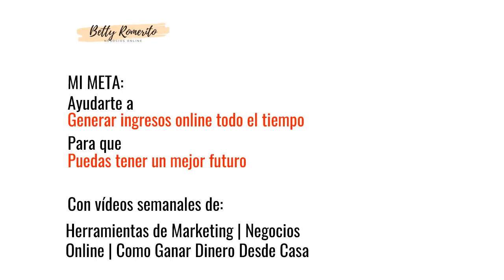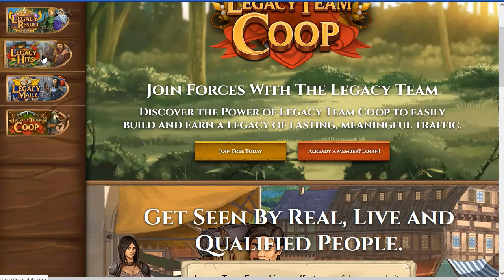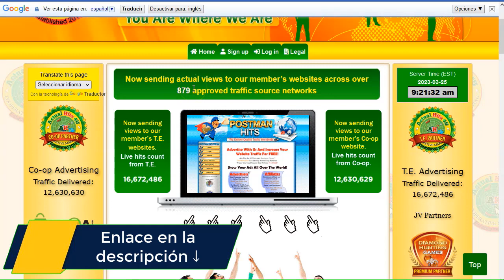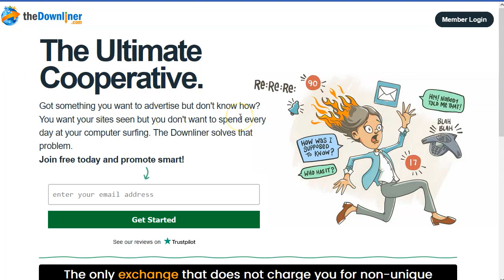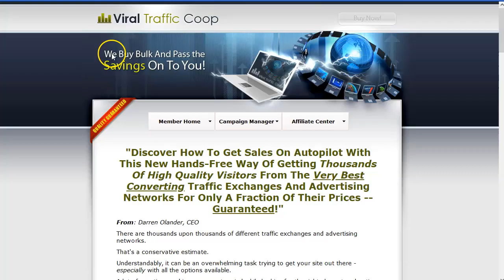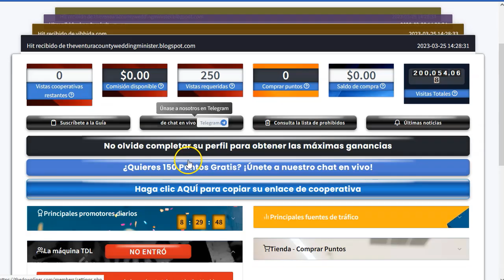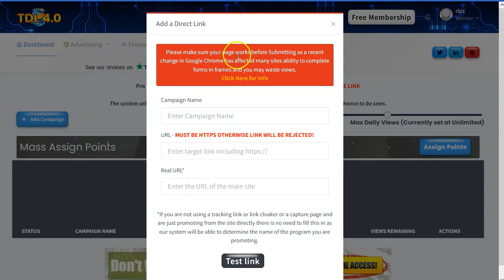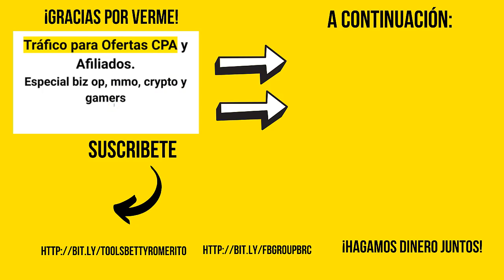Tráfico gratuito para CPA. Cooperativas de Tráfico.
¡Hey marketers!

Este tipo de tráfico no es de los más comunes en el mundo hispano, aunque sí lo es para el mundo anglo.

Con las llamadas “cooperativas de tráfico” podrás conseguir mucho tráfico muy bueno hacia determinado tipo de ofertas como juegos, crypton, oportunidades de negocio y MMO.

Estas cooperativas de tráfico tienen la ventaja de que no son solo los llamados “surfers” los que proveen las visitas a nuestras webs, sino que además compran tráfico en otras fuentes para generar muchas visitas a precios muy bajos.

No todas las opciones que te presento son gratuitas (la mayoría si), aunque todas si son de pago en algún momento.

Animate a probar alguna de ellas y envia tráfico baratito a tus ofertas de CPA.

¡VAMO$!

Saludos
Betty Romerito

★★⚠️IMPORTANTE ⚠️★★